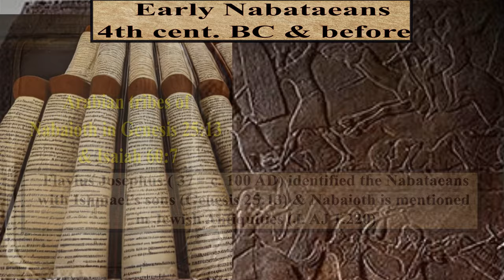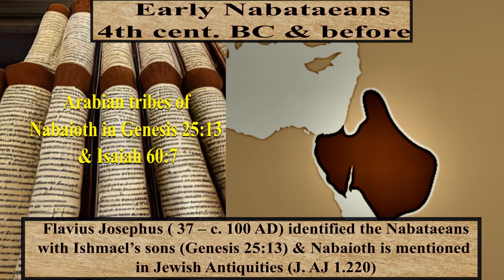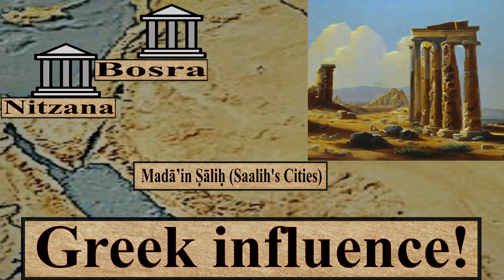Dark Side History: Nabatea, The Greek Arabian Kingdom!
Nabatea (4th century BC-106 AD) was an ancient Arabian kingdom in what is modern day Jordan, Palestine, Nagav in Israel, the Sinai in Egypt and parts of Saudi Arabia and Syria. A kingdom that through its wealth became an early example of north Arabian urbanized civilization that took great influence from the Greeks who had come into prominence after the rise of Alexander the Great (336–323 BC). This is a video about this now gone kingdom.

Please don't be afraid to comment or voice any questions as I love interacting with you my dear viewers and I will try to respond as quickly as possible to you.

This video is part of the dark side history series , And can also be seen in the all history playlist

Sources and further reading:

Al-Abduljabbar, Abdullah (1995). The rise of the Nabataeans: sociopolitical developments in 4th and 3rd century BC Nabataea (PhD). Indiana University.

Benjamin, Jesse. "Of Nubians and Nabateans: Implications of research on neglected dimensions of ancient world history." Journal of Asian and African Studies 36, no. 4 (2001): 361–82.

Bowes, Alan R. (1998). The Process of Nabataean Sedentarization: New Models and Approaches. Department of Anthropology, University of Utah.

Bowersock, Glen Warren (1996). Roman Arabia (4. print ed.). Cambridge, Mass.: Harvard University Press.

Castro, Mariana. 2019. The Function of the Roman Army in Southern Arabia Petraea. Oxford: Archaeopress.

del Rio Sánchez, Francisco, and Juan Pedro Monferrer Sala. 2005, Nabatu: The Nabataeans through their Inscriptions. Barcelona: University of Barcelona,.

Hatke, George & Ruzicka, Ronald 2021. South Arabian Long-Distance Trade in Antiquity : “Out of Arabia.” Newcastle upon Tyne: Cambridge Scholars Publishing.

Konstantinos,Politis D. 2015. The World of the Nabataeans. Vol. 2 : Volume 2 of the International Conference the World of the Herods and the Nabataeans Held at the British Museum 17-19 April 2001. Stuttgart: Franz Steiner Verlag.

Millar, Fergus (2001). The Roman near east, 31 BC - AD 337: based on Carl Newell Jackson lectures (4. print ed.). Cambridge, Mass.: Harvard University Press.

Sartre, Maurice (2005). The Middle East Under Rome. Harvard University Press.

Taylor, Jane (2001). Petra and the Lost Kingdom of the Nabataeans. I.B.Tauris.